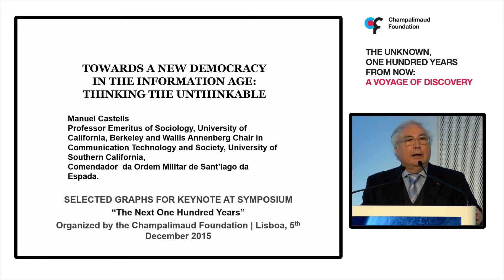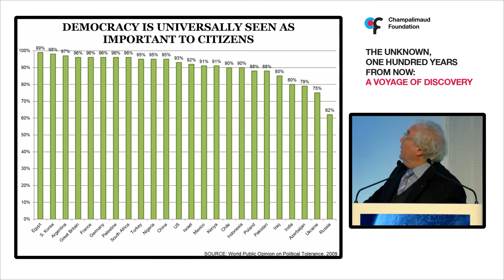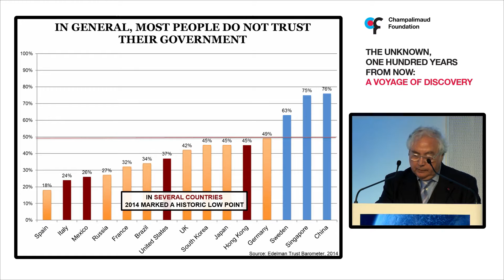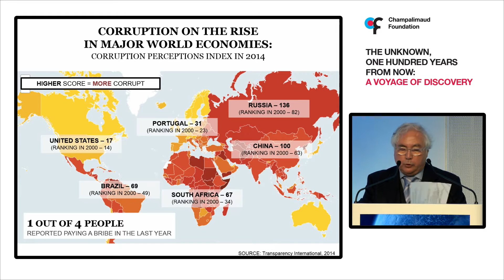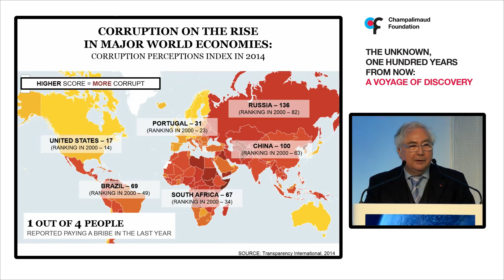Manuel Castells on the future of the network society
Watch Manuel Castell's keynote speech from 'The unknown, 100 years from now: A voyage of discovery' at the Champalimaud Centre for the Unknown on December 5th.